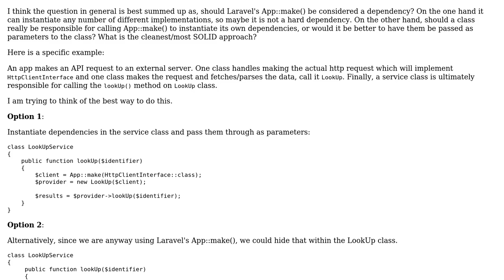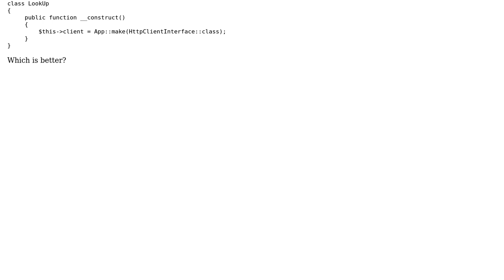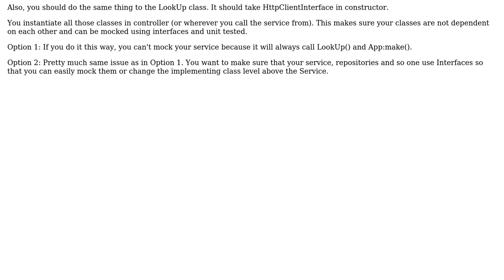Software Engineering: Should Laravel's App::make() be considered a dependency?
With thanks & praise to God, and with thanks to the many people who have made this project possible! You are responsible for your own actions.